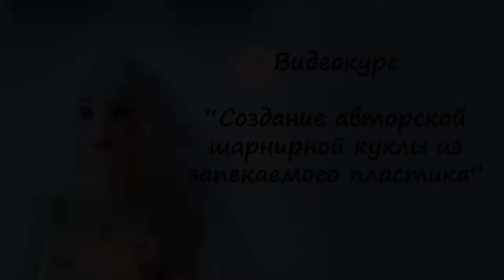Презентация видеокурса по лепке шарнирной куклы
Подробный видео курс "Создание шарнирной куклы из запекаемого пластика с нуля до готовой работы"